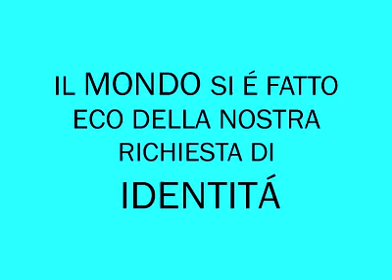Campagna di donazione Abuelas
Nel mese della Memoria, associati alla lotta delle Nonne di Plaza de Mayo